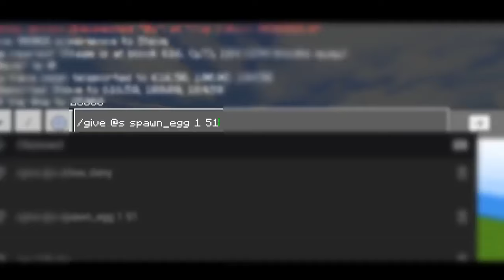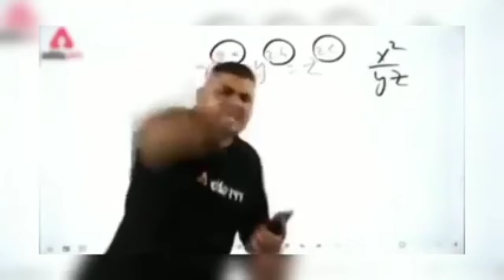🤫 Top 10 Secret Commands In Minecraft In Hindi ! Minecraft Command Block Hacks 1.19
In This video I showcased the coolest minecraft commands.

Hlo guys! In this video I have shown you the Best/coolest minecraft commands. All these commands are very interesting and fun to try. These are maybe the "best minecraft commands 1.19"